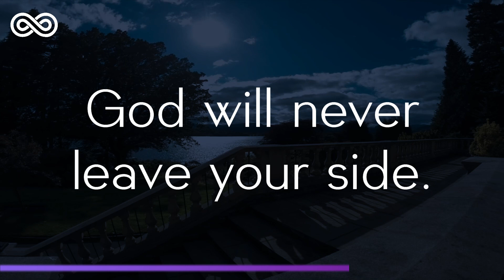Play with Me - House Cristiano - Solaris House Music [Deep House Cristiano]